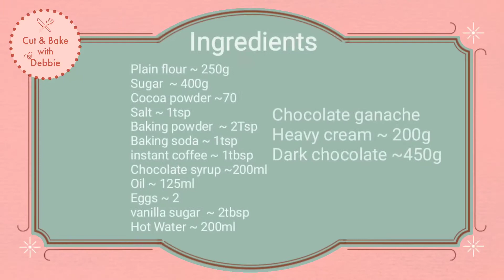Ultimate Moist Chocolate Cake Melt in your Mouth | Easy Chocolate Fudge Cake Recipe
💓💓💓Today's recipe “Ultimate Moist Chocolate Cake" is very yummy and delicious. I hope you like this unique recipe. If you have any suggestions or request write below in the comments section. Thank you 😊

INGREDIENTS:

🔅Sugar  ~ 400g
🔅Cocoa powder ~70
🔅Salt ~ 1tsp
🔅Instant coffee ~ 1tbsp
🔅Chocolate syrup ~200ml
🔅Oil ~ 125ml
🔅Eggs ~ 2
🔅Vanilla sugar  ~ 2tbsp
🔅Hot Water ~ 200ml
🔅Pan size ~ 20 cm diameter
🔅Bake @180°C for 35 minutes